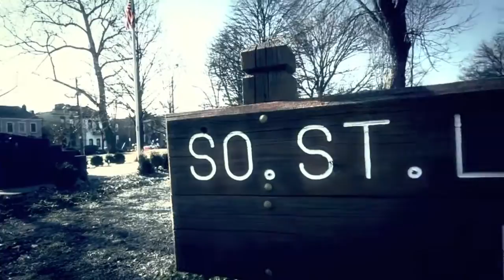Lambo | Get It Gone (VIDEO) ( Street Education 2 [EP]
Re- Uploaded video, Shot by HitfactoryPro